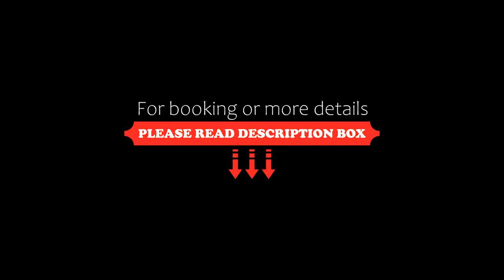The Musicians Retreat B&B, Rosebud, Australia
About Property:
The Musicians Retreat is an adults only property situated on one acre of lovely gardens and offers a traditional Bed and Breakfast style accommodation. Guests have access to the solar heated pool and gardens. Accommodation is either a private 2 bedroom suite (the Music Room) or one of our garden studio cabins (The Pepper Tree and Silver Birch Studios).
All rooms feature a lounge area, comfortable bedding, flat-screen TV, plenty of storage and...
Property Type: Hotel
Address: 18 Grenfell Way, 3939 Rosebud, Australia
Searching For
1. The Musicians Retreat B&B - Rosebud - Australia
2. The Musicians Retreat B&B - Rosebud - Australia Address
3. The Musicians Retreat B&B - Rosebud - Australia Rooms
4. The Musicians Retreat B&B - Rosebud - Australia Amenities
5. The Musicians Retreat B&B - Rosebud - Australia Offers and Deals
Audio Credit:
Track Title: Blank Slate
Artist: VYEN